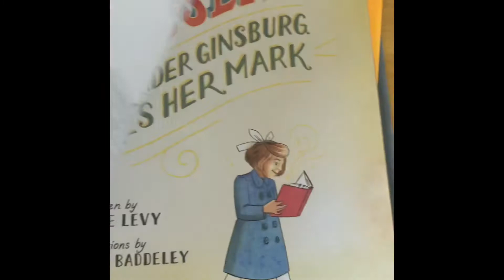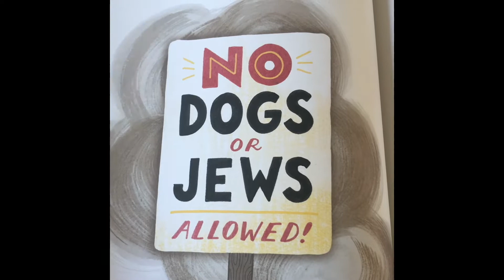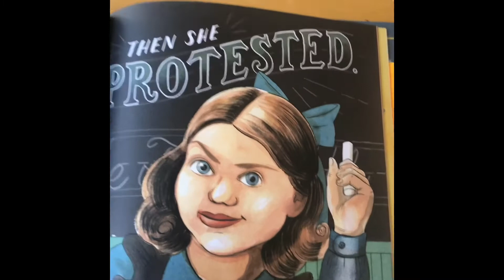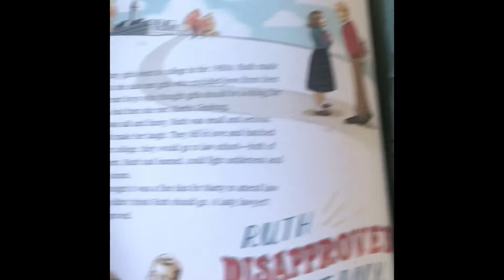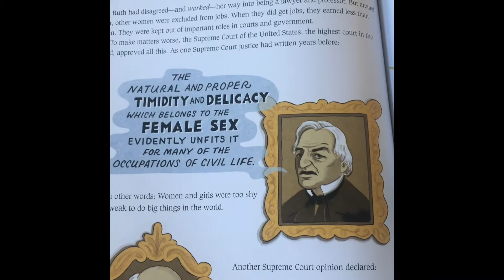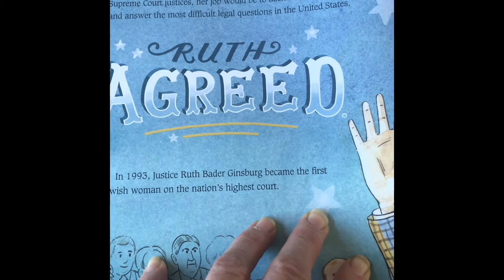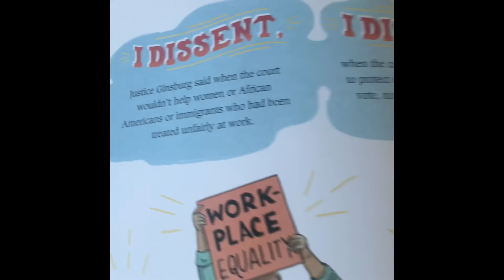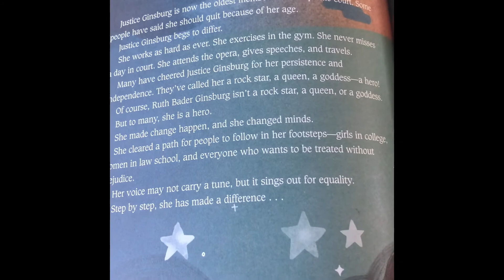I Dissent Read Aloud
The story of Ruth Bader Ginsburg.